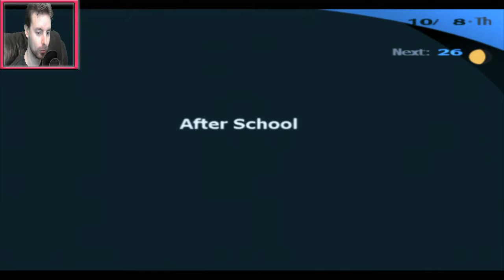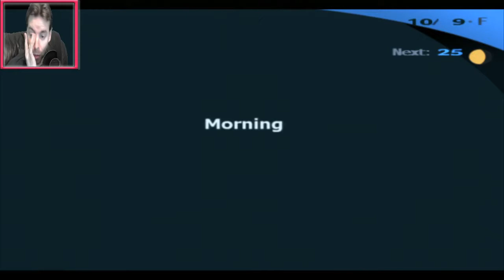Persona 3: FES - Part 77 - Walkthrough - PS2 - Mitsuko's Persimmon Heart! Mr. Ono's Samurai Life!